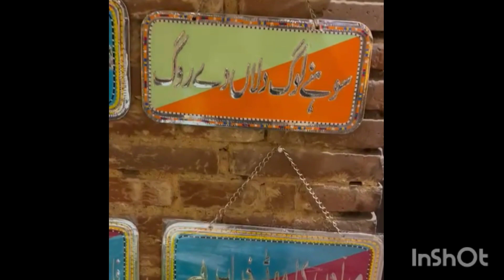Lahore Fort Lahore Ke Rang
Rabia creativity